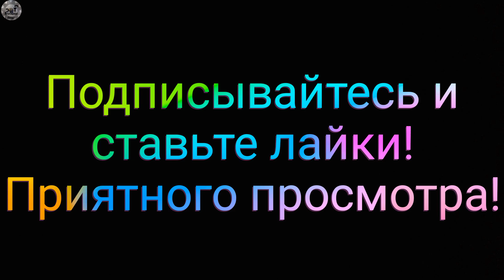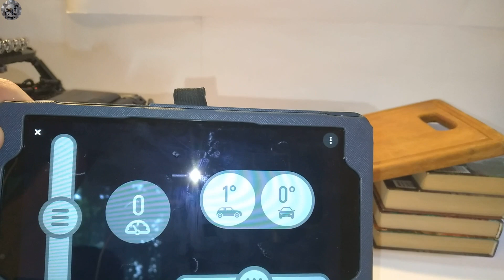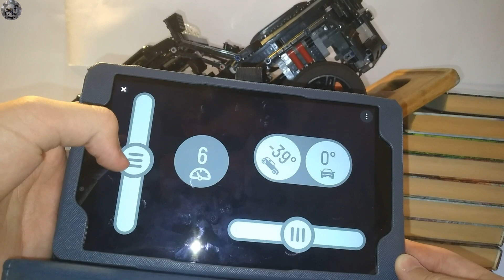MOTORIZED Land Rover Defender LEGO Technic 42110 by grohl666 | Review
Land Rover Defender motorization by @grohl666   features a two-speed gearbox with a center differential lock. Two XL motors for driving, one L for steering. Total weight 2.3 kg (with my mods).

Many thanks to @grohl666  for this wonderful free motorization